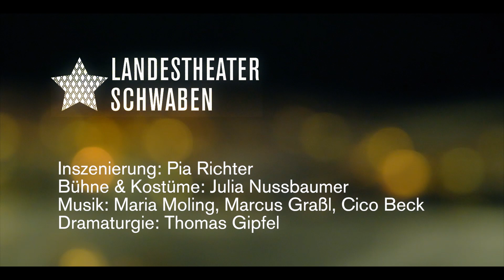Trailer zu MUTTER COURAGE UND IHRE KINDER von Bertolt Brecht, Musik von Paul Dessau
Inszenierung: Pia Richter - Bühne & Kostüme: Julia Nussbaumer - Musik (in einer Bearbeitung für die Inszenierung am Landestheater Schwaben): Maria Moling - Marcus Graßl - Cico Beck - Dramaturgie: Thomas Gipfel
Besetzung: Anke Fonferek - Elisabeth Hütter - David Lau - Tobias Loth - Franziska Roth - Jens Schnarre - André Stuchlik